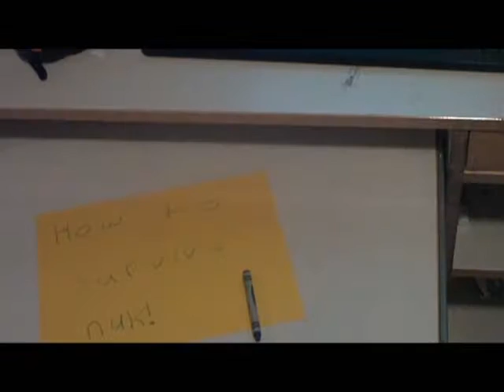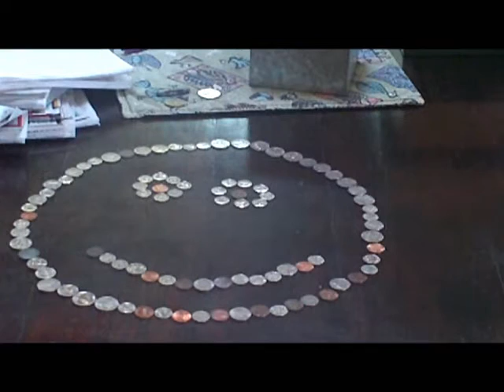reverse movie (very funny)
i got board ona saturday so i made this!!
By: Brett Rietveld